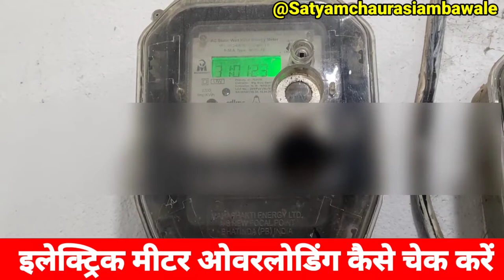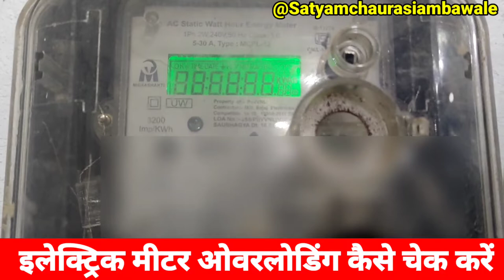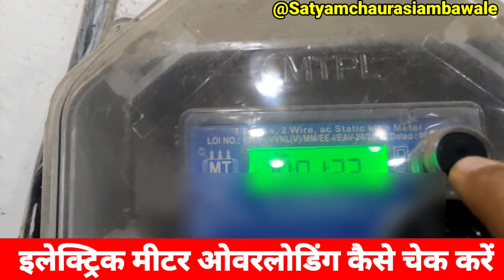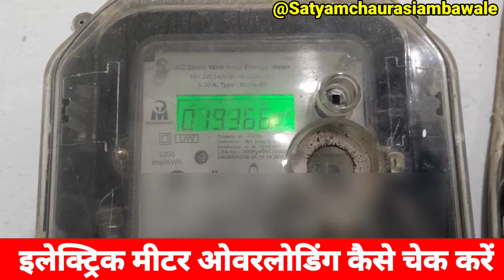CHECK METER OVERLOAD - The Easy Way |ओवरलोड कैसे चेक करे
The weather is getting warmer and the summer heat is inevitable. But before you break out in a sweat, be sure to check your electricity meter! In this quick video, I'm showing you how to easily check your electricity meter overload using a simple online tool.

If your electricity meter is showing signs of overload, then now is the time to take action. By checking your meter overload using this easy online tool, you can minimize the potential for power outages and save money on your electricity bills! So check your meter overload now, and stay cool and comfortable this summer!
how to pay a electricity bill on google pay,
how to read a electricity bill,
how to pay a electricity bill on google pay in tamil,
electricity bill by phonepe,
electricity bill by google pay,
electricity bill by paytm,
electricity bill bhar ke paise kaise kamaye,